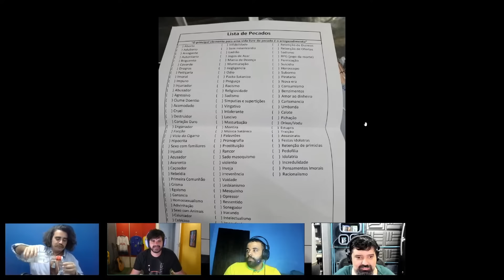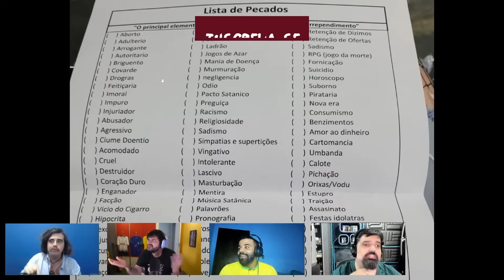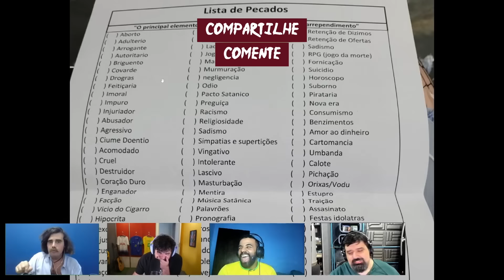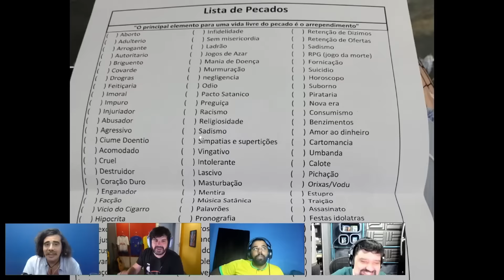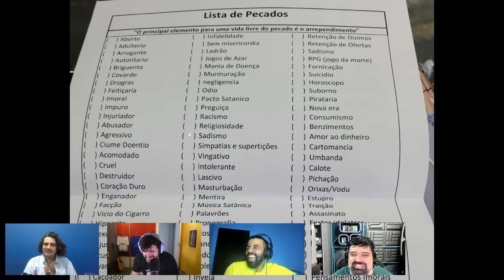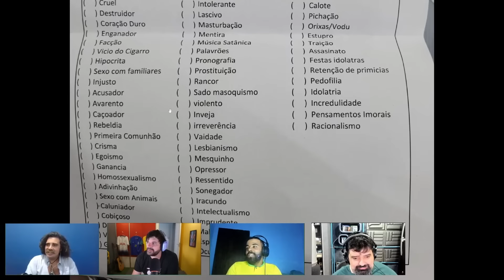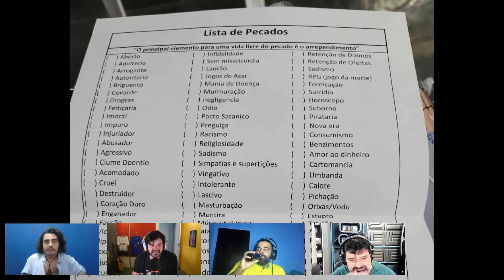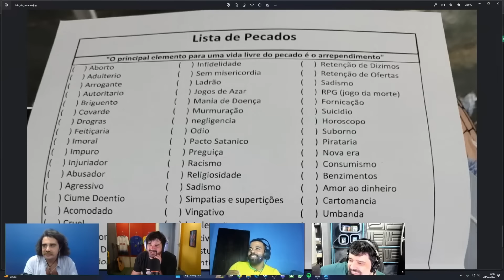REAGINDO a LISTA COMPLETA de PECADOS que LEVAM ao INFERNO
Apresentado por Magalzão, Totoro, Lil Vinicinho e Joey Ponzi
Convidado: ?

Canal oficial: @BroxadaSinistra
Editado por @frasesbroxada, autorizado pelo Magal